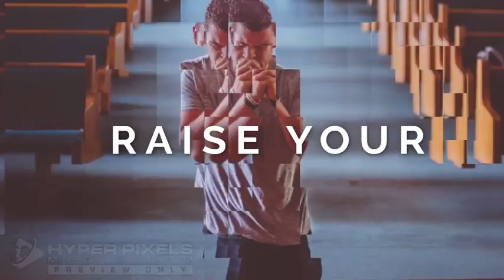Get ready!!! to Worship ❤️